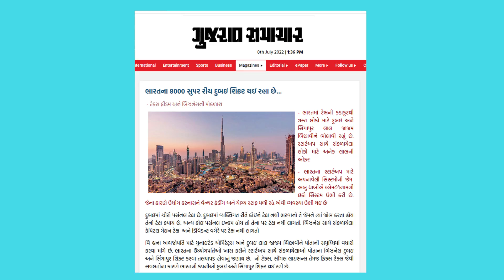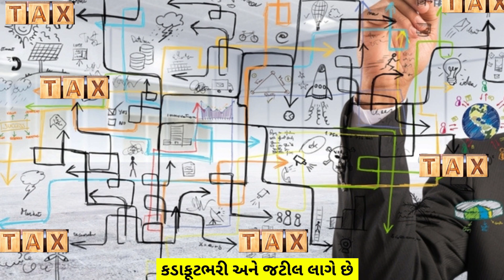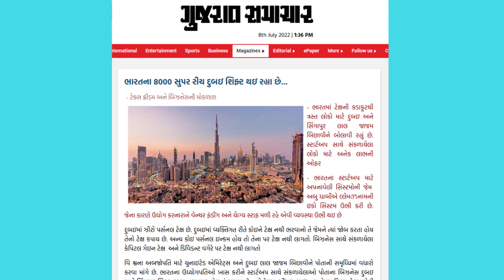શા માટે ભારતીય વેપારીઓને લાગ્યું છે દુબઈનું ઘેલું?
ભારતના 8000 સુપર રીચ Dubai શિફ્ટ થઈ રહ્યા છે. શા માટે ભારતીય વેપારીઓને લાગ્યું છે દુબઈનું ઘેલું? Over 8000 Super Rich Indians are likely to leave India and migrate to Dubai, Singapore and other countries as per one study. Check out the possible reason in the video.